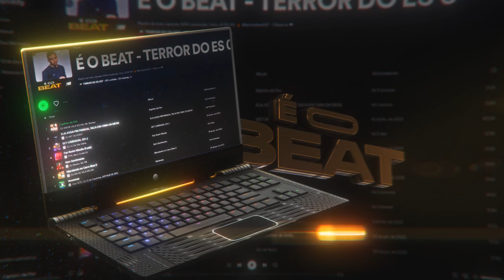VAI GATONA MENTE PRA MIM, SER SOLTEIRA TÁ NA MODA (DJ CH O FAIXA) TERROR DO ES 027